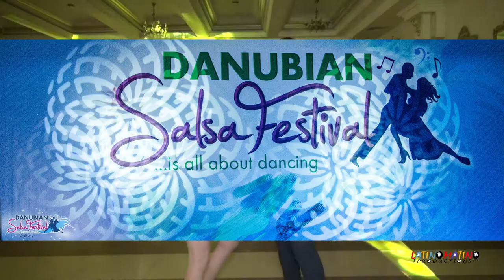Alexandru & Andreea - BACHATA - ( Danubian Salsa Festival 2017 ) #42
Olariu Alexandru & Andreea Simona  - BACHATA -  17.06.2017 - ( #42 )  ( Danubian Salsa Festival )

Event - Danubian Salsa Festival 16/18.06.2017 - Bora Bora GALATI , SOS DIG GALATI - BRAILA PRIZA DUNARII, Galati - Romania

Video  by  Constantin Alexandru